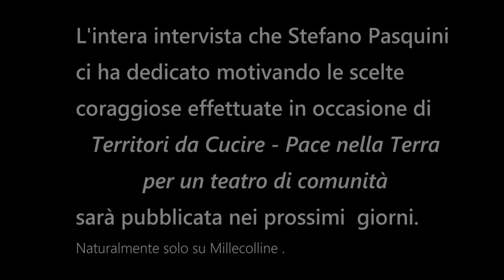Trailer Territori da Cucire Teatro delle Ariette 2022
Stefano Pasquini, Teatro delle Ariette, ci racconterà i motivi di una scelta coraggiosa: rinunciare alle sovvenzione degli enti locali e presentare comunque in autonomia l'edizione 2022 di Territori da Cucire che quest'anno si chiamerà "Pace nella Terra"